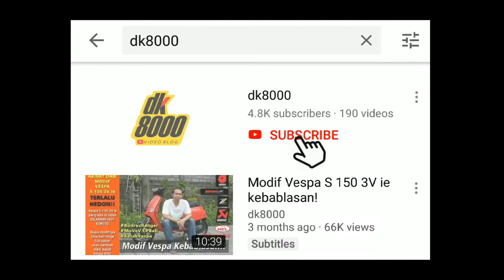Grebek Komunitas TEAMTENG (Team Ganteng)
BIKOM dk8000 TEAMTENG

Segmen baru dari channel dk8000 yakni BIKOM alias Bincang Komunitas. BIKOM ini dipandu oleh tim dk8000 yang dinahkodai oleh om yoga dan om galih yang memang orangnya suka banget ngomong. Dari dapur produksi juga dipegang oleh 2 pemuda super kreatif nan eksis Krisna dan Bima. Semoga proyek perdana  untuk segmen baru ini bisa menambah warna dari channel dk8000. Tim yang ingin dibuatkan profile nya bisa langsung DM saya di IG @dk8000vlog. Selamat menonton.